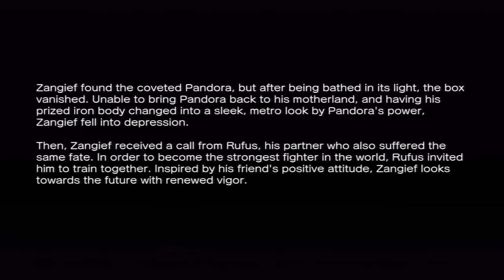Street Fighter x Tekken Zangief & Rufus Arcade [2]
[2] Arcade play-through of Zangief & Rufus